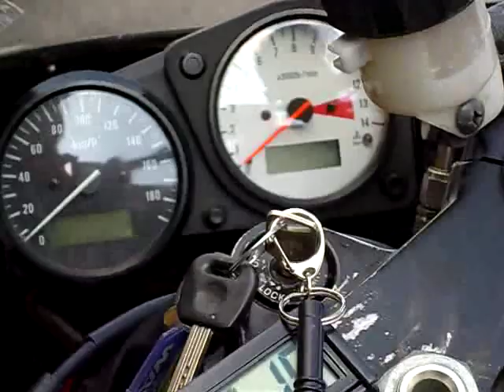Suzuki RGV-250Γ RG スズキ・ガンマー Racing Motorcycles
Suzuki RGV-250Γ　RG　ガンマー   Racing Motorcycles
エディーさん、
新カメラで撮影、＾＾

9月10日　宇都宮まきさん、小原、お嬢、
いきなり黄金伝説の取材で来ました、
10月末ぐらいに放送予定

９月２０日、吉本のspan!（水本健一、マコト）が来てくれました、
J,comの取材です、

span!（水本健一、マコト）と言えば、先日賞金１００万円で、有名ですね、

大盛り料理（ゲキ盛り）ベスト

第一位は、

ダチョウの親子丼

土鍋でご用意します、

そのうち卵形の容器を考えなければ、

誰か特注で、作ってください、

調理内容、

御飯、三キロ、

ダチョウの卵、一個

ダチョウのお肉、一キロ、

特製親子丼スープ

第二位、
ダチョウのオムライス、

大皿盛り、

ダチョウの卵、

ダチョウのお肉入りケチャップライス、3キロ

第三位、
堺MACHⅢ白いカレーフルトッピングとダチョウの卵の目玉焼きトッピング

御飯、一キロ

白いカレー、一キロ

トッピング各種、一キロ

目玉焼き、　約一キロ、

第四位、
堺MACHⅢ白いカレーパスタ

大皿盛り

パスタ、一キロ、

フルトッピング各種、一キロ、

第五位、

受験生に人気の紅白カレーを
堺MACHⅢ白いカレーフルトッピング

赤米、一キロ、

堺MACHⅢ白いカレー、一キロ、

これを食べれば、
受験間違い無しかも・・・

勝手に順位をつけました＾＾

チャレンジャー求む、

一人で食べきったら、

珈琲チケット（珈琲紅茶のみ）、プレゼント、11枚つづり，4.400円分です、（笑 ）

2009年
10月には、堺商工会議所120周年イベントに参加、
9月19日から9月23日
堺ハンバーガーを販売します
特報３、
9月19日発売、
KANSAI (関西) 夜デートスペシャルなび 2009年 秋号
特報４、
9月15日
「関西ウォーカー」
特報５、
9月10日
「ぴあ関西版」
特報６、
9月4日発売、
全国月刊誌、
CIRCUS (サーカス)出版社： KKベストセラーズ.
特報７、
9月1日に発売
L+bike （レディースバイクマガジン）に掲載されます、
特報８、
「スルッとKANSAI遊びマップ」9月1日発行70万部
関西の電車・バスの駅を中心に約2000カ所で無料配布されます
特報９、
8月初日発行
コミュニティー誌「あおいタイムリー」
特報１０、
7月6日
「嵐の宿題くん」日テレ系
初の全国放送
ゲスト「はんにゃ」ダチョウ親子丼
特報１１、
6月29日
KCBM「カワサキ珈琲ブレイクミーティング」に「白いカレー」参加
特報１２、
6月10日
ベネッセ（福武書店）「ボンメルシィ！スクール」の別冊「小学生のクッキング」に「白 いカレー」掲載
特報１３、
6月7日
鈴鹿8時間耐久サポート・バイカーズカフェに参加
特報１４、
6月1日
カワサキバイクマガジン
「2009年7月号」117ページ
カスタムバイク告知コーナー
特報１５、
関西ウェーカー
5月12日発売予定
特報１６、
学習研究社ｔｈｅ　２ストローク
4月17日発売
95ページ
特報１７、
東本昌平 RIDE23に掲載されました、＾＾
4月15日発売号、
特報１８、
フジTV「あっぱれさんま新教授」
4月5日日曜日放送
特報１９、
朝日新聞大阪日曜版29P (週刊まちぶら)
4月5日日曜日
特報２０、
L+bike （レディースバイクマガジン）2009年4月号の24